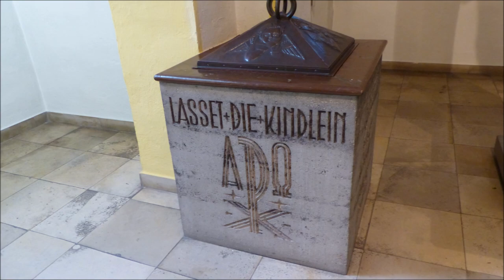Nürnberg - Grossreuth (N) Die drei Glocken der evangelischen Thomaskirche (Turmaufnahme)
Im Kirchturm der Thomaskirche in Großreuth bei Schweinau, einem eher dörflichen Stadtteil Nürnbergs befinden sich insgesamt drei Glocken. Nachdem zwei der drei Rinckerglocken von 1931 im Zweiten Weltkrieg eingeschmolzen werden mussten, gab man 1952 beim Bochumer Verein zwei neue Glocken aus Stahl in Auftrag, die die gleichen Töne wie ihre Vorgänger haben sollten. Jene sind im Klang wie die Bronzeglocke sehr gut getroffen und erklingen zusammen in einer kräftigen, homogenen auf die Anfangstöne des TeDeum abgestimmten Tonfolge.

Gl. 1 | Lob und Dank | fis' | 648 kg | 1180 mm | Bochumer Verein (1952)
Gl. 2 | Betglocke | a' | 355 kg | 970 mm | Bochumer Verein (1952)
Gl. 3 | Taufglocke | h' | 323 kg | 832 mm | Rincker, Sinn (1931)

Die Thomaskirche mit ihrem seitlich angestellten Turm wurde in den Jahren 1930 und 1931 erbaut. Besondere Ausstattungselemente sind die Wandgemälde und die Orgel der Kirche.

Vielen Dank an Herrn Pfarrer Brandl für die Ermöglichung der Aufnahme.

Aufnahme vom 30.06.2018 zu einem gesonderten Läuten im Rahmen der Dokumentation